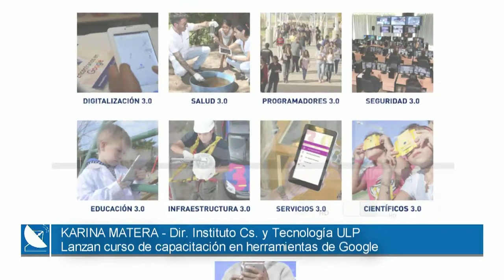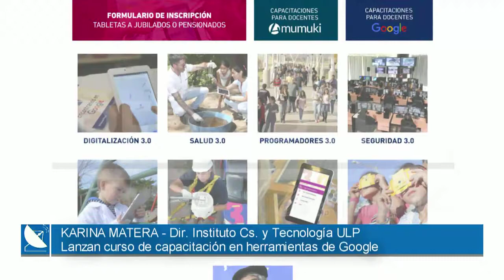7-1-19/// LA ULP LANZO CAPACITACION PARA DOCENTES RURALES///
KARINA MATERA – INST.CIENCIA Y TECNOLOGÍA DE LA ULP.-
LA UNIVERSIDAD DE LA PUNTA LANZÓ, UN CURSO DE CAPACITACIÓN EN HERRAMIENTAS DE GOOGLE, DIRIGIDA A DOCENTES RURALES. LA DINÁMICA DE ESTAS CLASES SERÁ A TRAVÉS DE LA PLATAFORMA ON LINE, PERO LA PRIMERA SERÁ PRESENCIAL EN EL CAMPUS DE LA ULP. ESTA, COMENZARÁ EL 20 DE FEBRERO.-